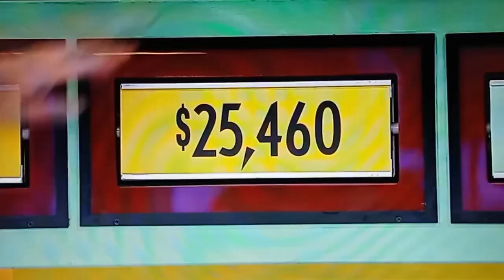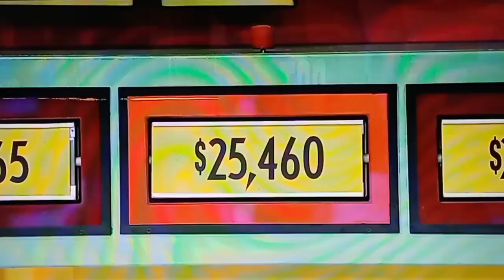The Price Is Right "That's Too Much!" 4/20/2023